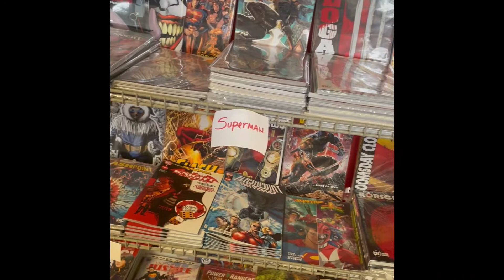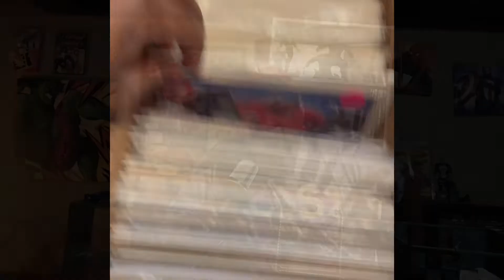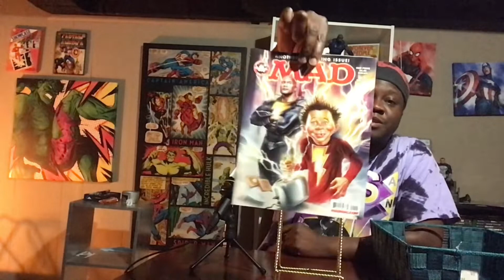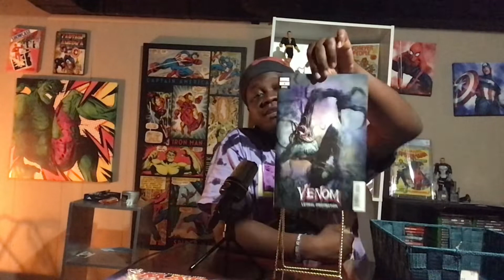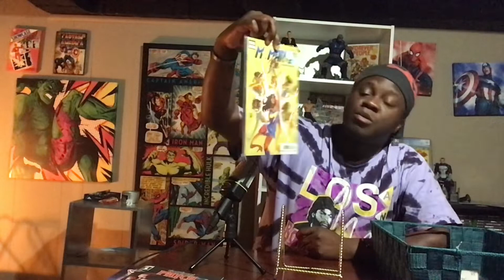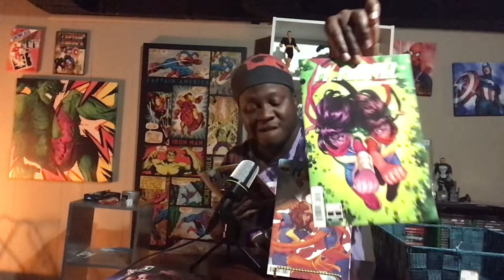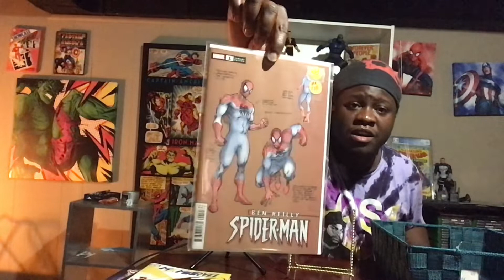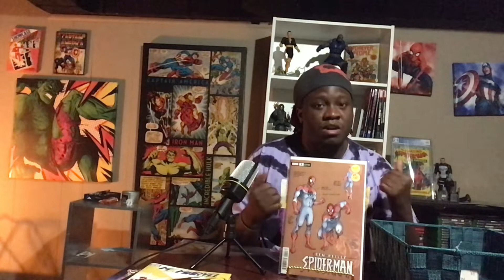My BIG BANG COMICS HAUL from San Juan Puerto Rico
This video will show my experience with Big Bang comics in San Juan and also showcase what comics I brought back with me